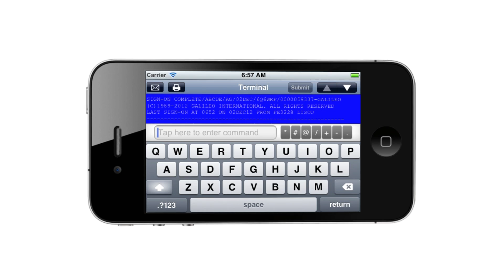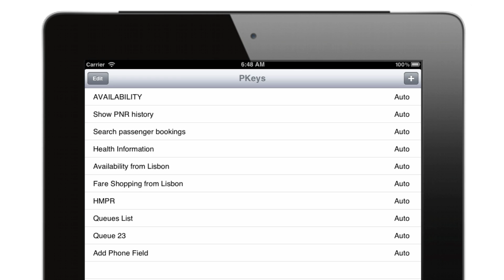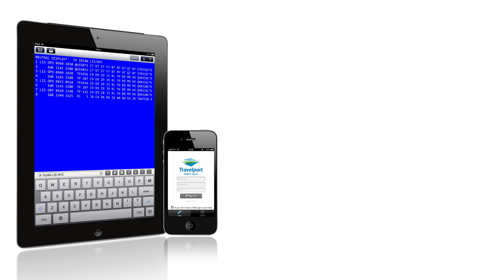Travelport Mobile Agent 2.0 - English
Presentation video of Travelport Mobile Agent 2.0.
Available for iOS and Android smartphones and tablets.
Supports Travelport Apollo, Galileo and Worldspan GDS.

Travelport Mobile Agent is developed by TTS - Travel Technology & Solutions.